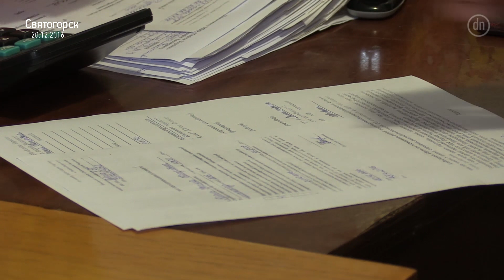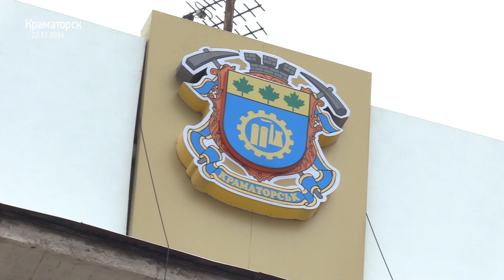Переселенцы в Святогорске боятся потерять жилье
Два месяца назад переселенцы с инвалидностью из зоны АТО выехали из одесского санатория "Куяльник". Там отключили свет и воду.  Люди снова вернулись на Донбасс. Поселились в санатории "Святые горы" в Святогорске. Один из них - Александр.
Он переселенец из Донецка. Вяжет одеяло, чтоб передать домой знакомым. Говорит, сны снятся плохие. Скорее всего, война будет долгой и родной порог увидит нескоро. Похожая история и у переселенки Светланы. Домой хочется. Но надо ждать.
 В  санатории переселенцам помогают церковь и благотворители, например фонд "Каритас".
Переселенцы на жилье и жизнь в санатории не жалуются. И очень боятся, что в Святогорске повторится одесская история, и снова придется кочевать в поисках жилья. Неспокойно на душе и у Ольги с Михаилом. Они недавно поженились. А жилья своего нет.
Переселенцы не напрасно волнуются. Продукты от благотворителей закончились. приходится покупать за свои деньги, а некоторым еще не заплатили пособия. Да и самим сотрудникам санатория несколько месяцев не платят зарплату. У санатория растут долги, как снежный ком. Например, котельную в зиму отремонтировали. А платить - нечем. Что же сделать, чтоб Переселенцам не пришлось переселяться из ""Святых гор""? В обладминистрации говорят - готовы рассчитаться с долгами. И сейчас ведут переговоры с владельцами санаториями-профсоюзами, чтобы взять его на баланс
А пока чиновники догововариваются, переселенец из Донецка Александр изучает танцы. Он оптимист, несмотря ни на что.